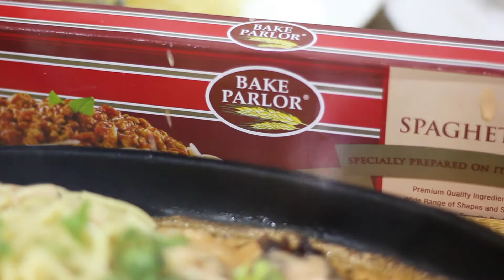Pasta with Steak by Chef Gulzar | Bake Parlor Recipes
Looking for some inspiration about what to make with your qurbani meat?
Bake Parlor, in collaboration with the highly esteemed and experienced Chef Gulzar, is bringing a variety of recipes you can change things up with this time around. Give something new a chance with Bake Parlor. ✨🌙